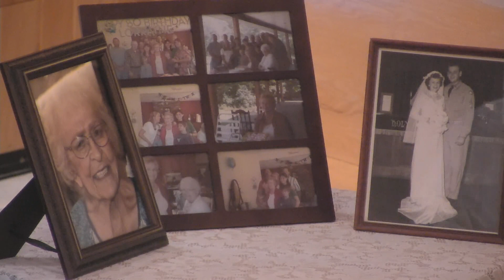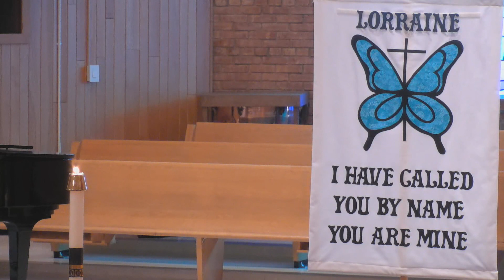Lorraine O'Brien Funeral, Jan 29, 2021